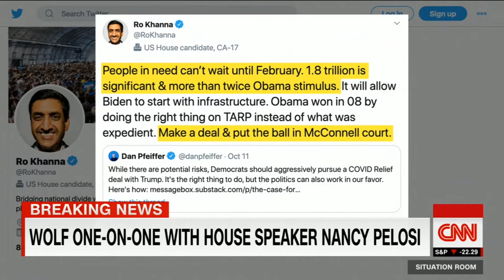King Nancy Speaks!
the dictator of the "inside government" takes on wolf blitzer! King Nancy reigns supreme.